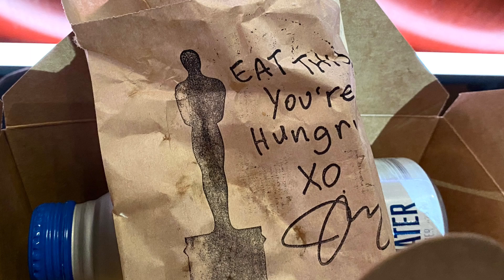A night at the 95th Oscars March 12, 2023